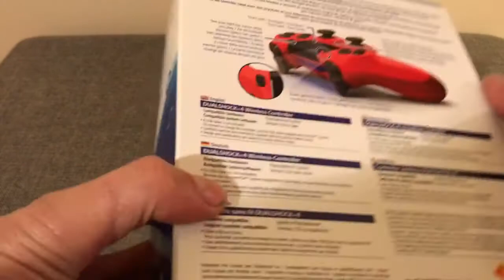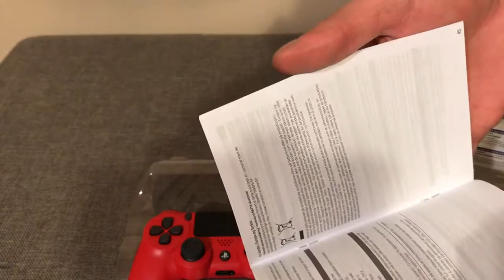Ps4 oyun konsolu kutu açılışı